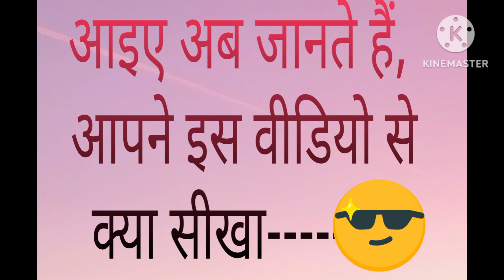जानिए किस भाषा में होते हैं कितने अक्षर 🤔🤔🤔